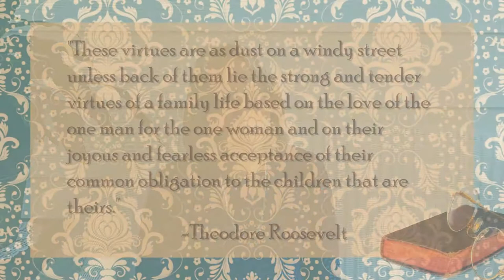Homeschooling a Future President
When sculptor Gutzon Borglum made plans for Mount Rushmore in the 1920s, he chose to depict the father of our country, George Washington; the author of the Declaration of Independence, Thomas Jefferson; the president who saved the Union, Abraham Lincoln; and Theodore Roosevelt, homeschooled son of Theodore and Mittie Roosevelt.

Theodore and Mittie Roosevelt homeschooled their four children in New York City in the 1860s and 1870s. The story of the Roosevelt family will inspire your homeschool journey with practical ideas for helping your children become all that God has created them to be.